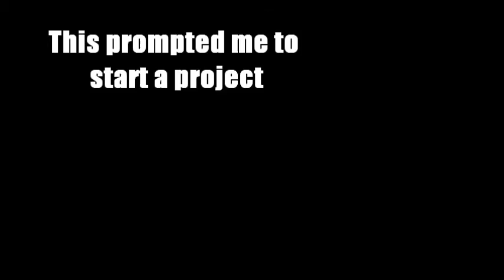New project: Quail breeding Setup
I have been working with a female coopers hawk for about two months now, it's been moving rather slow since the average temperature here is 105-115 right now. Anyway I got interested in quail when I used a couple for training, so thus I became a bit obsessed. I needed a new project anyway. This is a quick view of my setup, which is half complete. I will do a tutorial on the other half once I get the money for it. Anyway, look forward to that, and some falconry videos in the next couple weeks. Last thing, I had two quail hatch so far, another one is about to also, if anybody wants some clips of those guys running around then I'll put up a video with it.